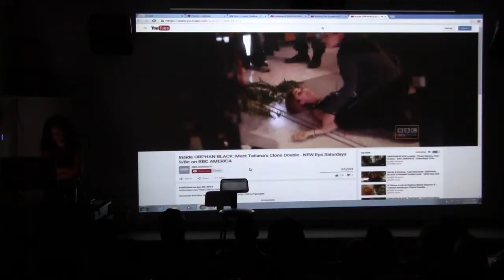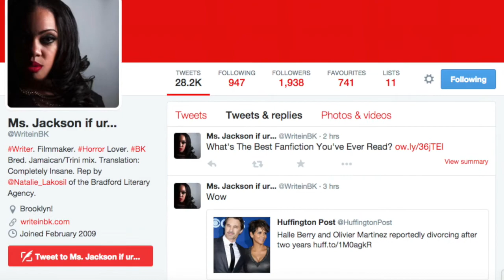Orphan Black's Tiffany Jackson stops by Iona College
Meral Kathwari interviews Orphan Black's production manager Tiffany Jackson to talk about the show and to give career advice.